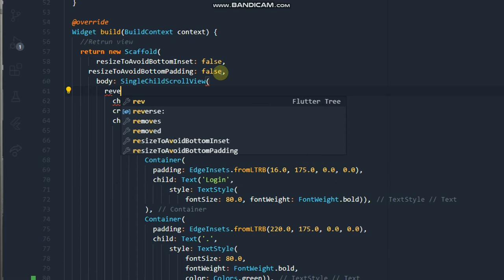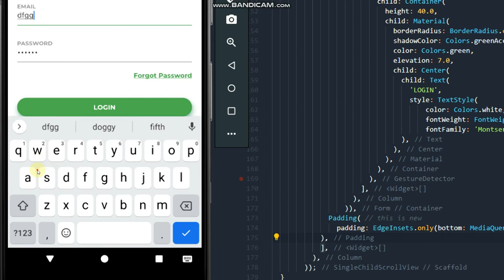Flutter keyboard Onfocus Scrollview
Push screen bottom on top of the keyboard in a flutter when TextField or TextFormField is focused

1. Remove the Container with fixed height.

2. Add a Padding widget to the bottom of the page and set its bottom padding to MediaQuery.of(context).viewInsets.bottom.

3. Add reverse: true to the SingleChildScrollView.

4. Add resizeToAvoidBottomInset: false to the Scaffold.

5. Add resizeToAvoidBottomPadding: false to the Scaffold.

Complete Flutter Mobile App Development
Become the next Application Developer with Flutter 3.0 in days

In this course, you will learn to build beautiful, fast, and native-quality apps with Flutter. from scratch using Flutter 3.0

This course is designed for anyone who wants to acquire application development whether as a beginner or wants to advance his application development skill.

Here are what you will be learning in this course;

✅ How to deploy your Apps to Apple Store Connect.
✅ How to deploy your Apps to Google Play Store.
✅ Understand how to add payment gateways to your Mobile Apps.
✅ Understand how the Cart and Checkout system work in Flutter.
✅ How to use Flutter widgets and get the most benefits from each widget.
✅ Learn to use an API to bring data from a database to a graphical interface.
✅ Learn how to create a RESTful API from scratch, using plain PHP and MySQL.
✅ Understand all the fundamental concepts of Flutter development.
✅ Build Android and iOS apps with just one codebase.
✅ Build beautiful, fast, and native-quality apps with Flutter.

Flutter is a Google SDK for building native interfaces for iOS and Android using the Dart programming language.

This is one of the most comprehensive Flutter courses available online, as we'll take you step-by-step through engaging and fun video lessons and teach you everything you need to know to succeed as an Android and iOS developer.

With Flutter, you can develop Android, iOS, Linux, macOS, Windows, and Google Fuchsia from a single codebase.

LEARNING OUTCOMES;
At the end of this course;

Are the videos downloadable?
👉 The videos are highly compressed and downloadable.
What are the course requirements?
👉 Access to a laptop or computer with at least 2GB ram.
How will I get access to the Course videos and Materials?
👉 Once payment is completed. The course lessons and materials will be available to you instantly.

Will the certificate be issued?
Yes, a certificate of completion will be issued at the end of the course at No charge.